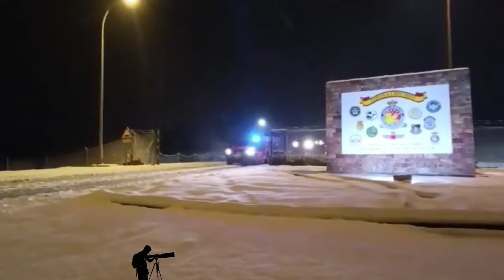Hundreds of vehicles were trapped in snowdrifts on the N-122 between Soria and Ágreda, Spain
Army units were mobilised to help about 600 drivers who were stuck on a motorway in heavy snow as Storm Juan blanketed many parts of Spain, authorities said on Friday.

Snowfalls left motorists stranded for hours on the N-122 road between Soria and Agreda in northern Spain so authorites said they had dispatched troops from a base in Zaragoza to help move the drivers. Miguel Ángel Clavero, of the civil protection force, said on Friday that in Aragon in eastern Spain a number of roads were left unpassable by the snowfall and Zaragoza airport was closed.

Temperatures plunged to minus 13 Celsius (8.6 Fahrenheit) in Soria, AEMET, the state weather forecaster, said on Friday. Heavy rains fell in the western region of Extremadura and in Catalonia in northeastern Spain, Aemet added. The storm was expected to pass by Saturday, forecasters said.

This channel publishes about natural disasters and weather in the world every day.

Natural disasters:
1) Earthquake, volcanic eruption, mudflow, landslide, landslide, avalanche, volcano, lava, cell, collision, collapse;
2) Flood, tsunami, limnological disaster, flood, flood;
3) Forest fires, peat fires, glass fires, forest fires;
4) tornado, cyclone, blizzard, hail, drought, hurricane, storm, thunderstorm, typhoon, tempest, lightning, rain, temperature, tropical storm;

ATTENTION: Video material is taken from social networks. It is selected based on publication date, title, description and location of the event. Sometimes, videos may contain fragments that do not match the date and place. It is not always possible to check its reliability. Thank you for your understanding.